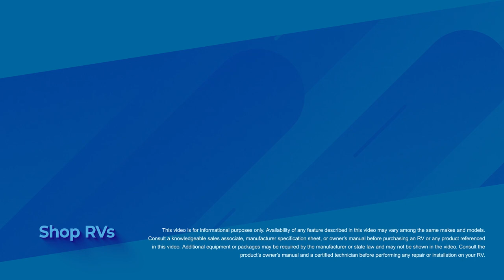JUST Over 1,000 lbs and TOTALLY CUSTOMIZABLE!! | 2022 Happier Camper HC1 RV Review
Chris Young shows off the incredible customization options in the modular Happier Camper HC1.  This compact, light weight travel trailer may be a perfect match for someone looking to kick start their camping lifestyle without being locked to one layout.  With its easy to rearrange adaptive cube system, there are nearly limitless options for your own personal design.

Time Stamps
0:00 - Intro
0:56 - Interior Features
7:18 - Exterior Features